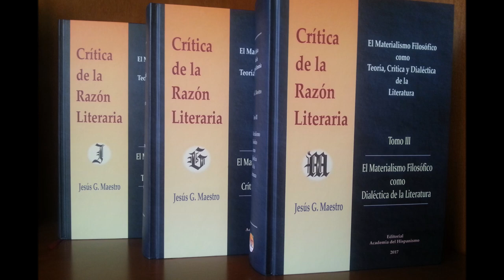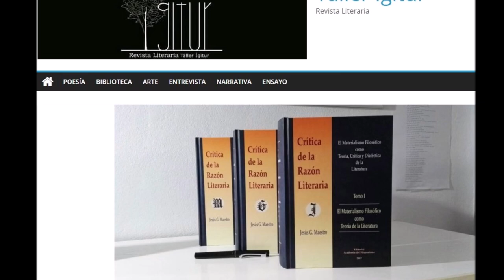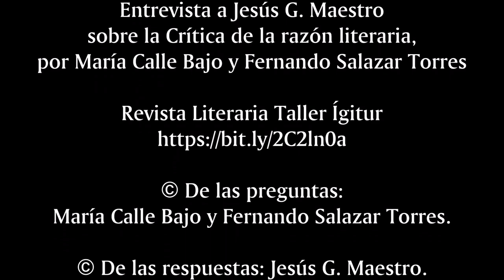La Crítica de la razón literaria contra los estudios culturales